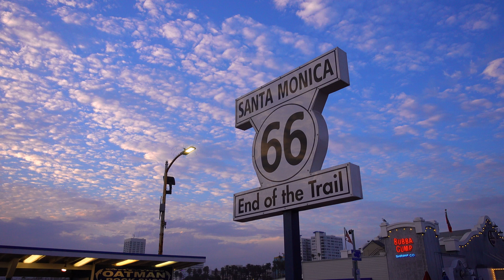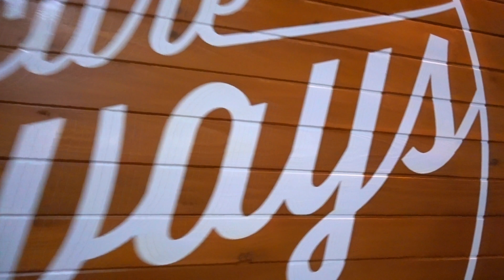Mavic Pro Meets Santa Monica Pier Night Footage, Drone Vlog #12 Rx100v 4K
When one thinks of Santa Monica, the attraction of the Pier inevitably comes to mind. Its red and yellow Ferris wheel is a city icon. The Pier offers Pacific Park, a full service amusement park, combined with plenty of restaurants, bars, and souvenir shops, as well as an entertaining arcade with more than 200 games.

Filmed With Sony RX100V

Music By Alan Walker If You Want Me To Take Video Down Due To Copyright I Will Do So !